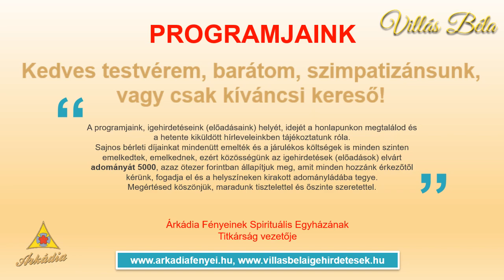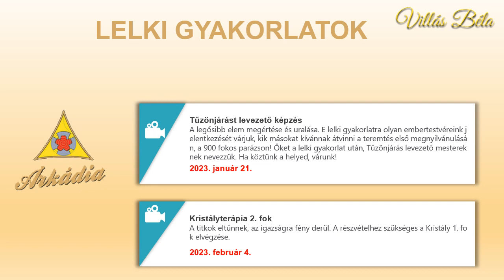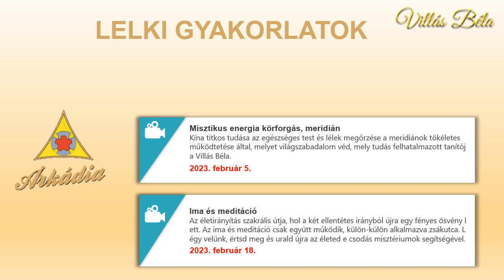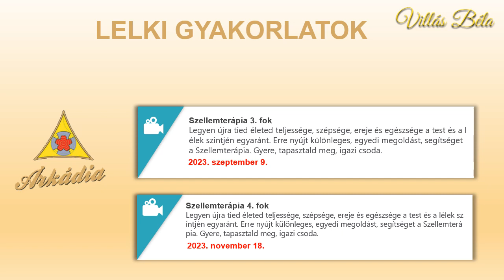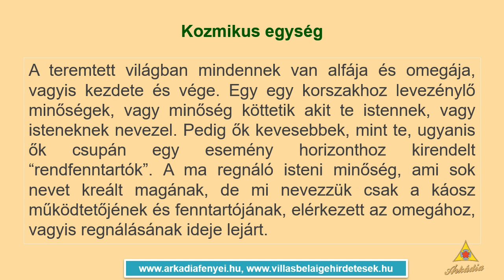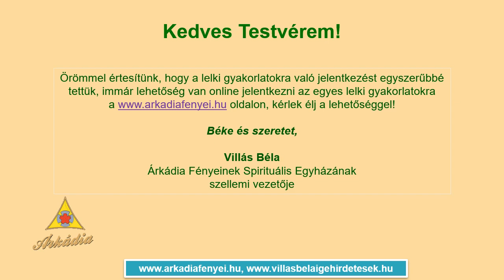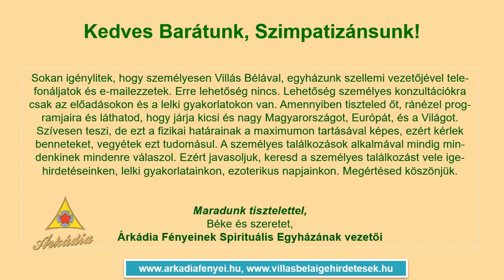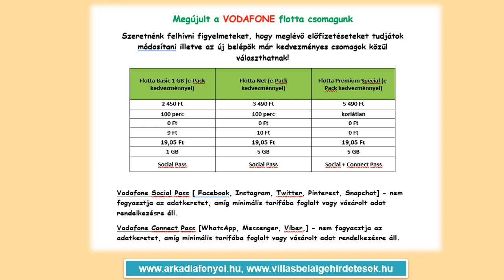Villás Béla - Heti Hírlevél 2022.12.22.